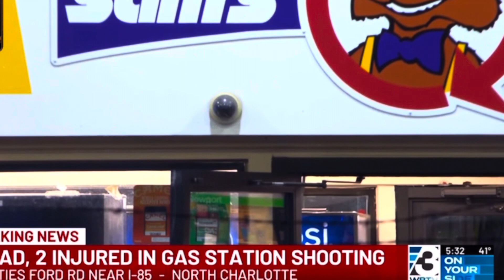Rising Charlotte,NC Rapper k!lled to Gun violence last week 🥺😔😔🤦🏽‍♂️🙏🏾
Kdae's Convo:Stop Being Fooled by Weak Males who say They're Men 🛑 🧢 ✋🏾 🚫😡😒